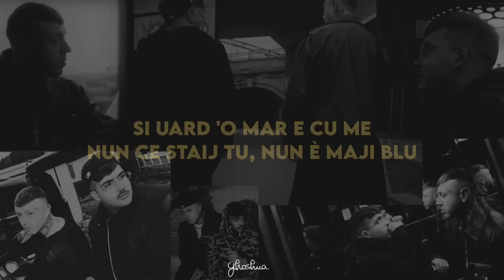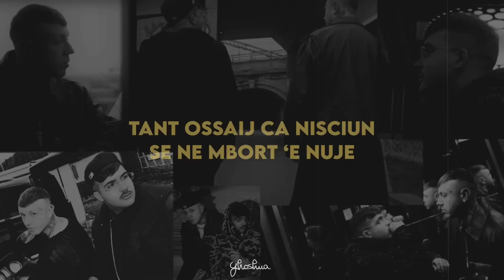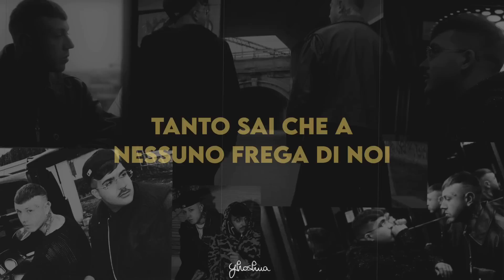geolier - chiagne (feat. lazza, takagi & ketra) [testo]